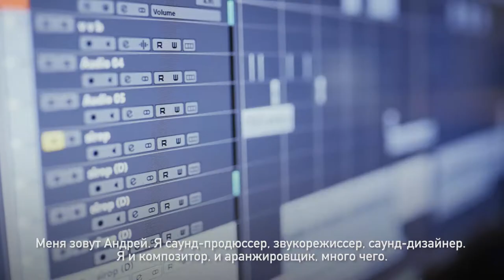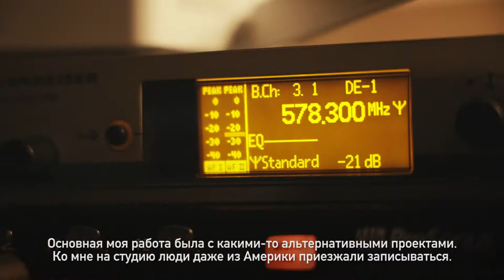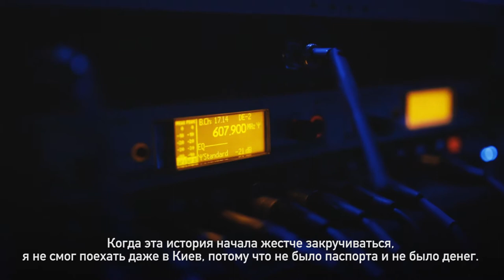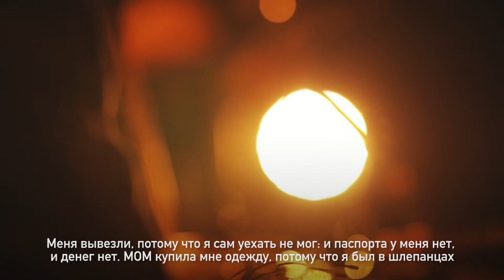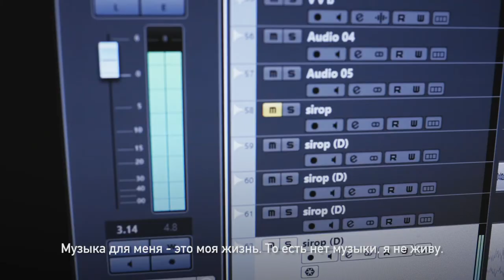Андрей Жуков: в плену у музыки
Торговцы людьми охотятся не только за самыми уязвимыми, кто в погоне за мечтой о лучшей жизни так легко попадается на их уловки.

Посмотрите историю Андрея Жукова, опытного и известного музыканта, который оказался в ловушке - трудовой экплуатации.

Андрей получил реинтеграционную помощь от МОМ Беларусь*.
Группа Drum Ecstasy организовали благотворительный концерт, чтобы собрать средства на новое оборудование для Андрея.

*в рамках проекта международной технической помощи "Укрепление в Республике Беларусь национального механизма перенаправления пострадавших от торговли людьми", реализуемого МОМ совместно с МВД Республики Беларусь при поддержке USAID и МИД Норвегии.